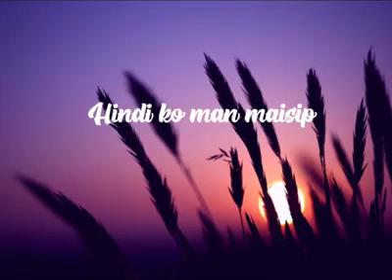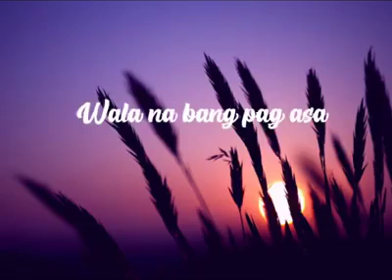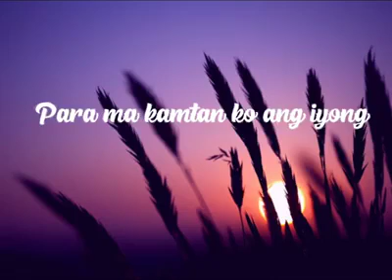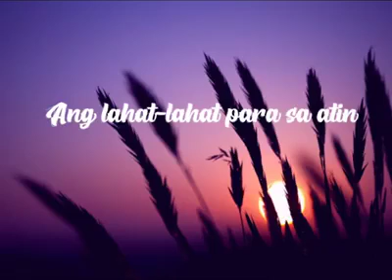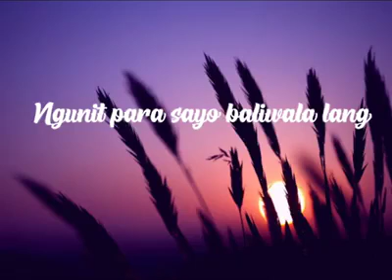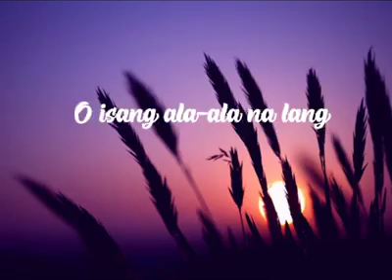DATING TAYO by Bandang lapis